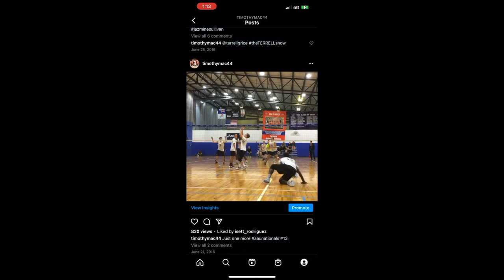COLLEGE RECRUITING TIPS| HOW TO BE A SUCCESSFUL STUDENT ATHLETE| MY VOLLEYBALL JOURNEY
In this video I explain how I got recruited to play NCAA division 1 volleyball, I give some advice for recruiting, and some tips on how to be a successful student athlete.